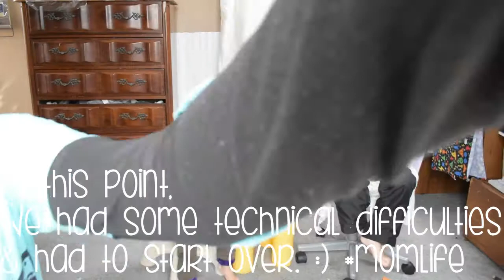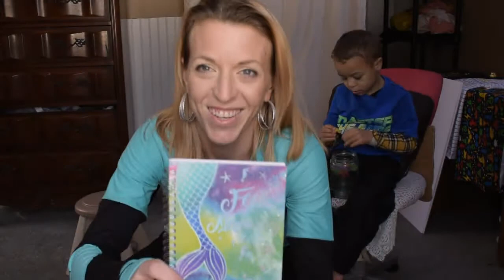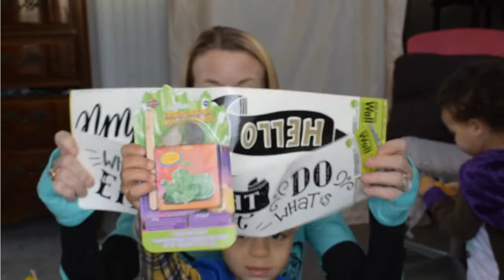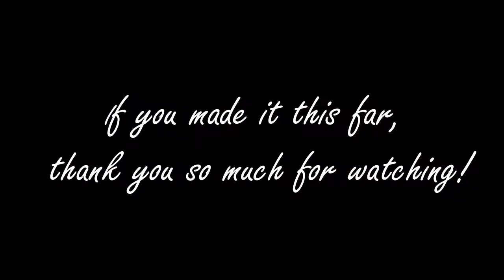Dollar Tree Haul Video: Decor, Photography Props, Toys, Makeup, office supplies: I LOVE this store!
This video is our Dollar Tree Haul from a recent trip to the store! We LOVE Dollar Tree and how many great things we can find for just a dollar there!(Cheapskatesunite!) We bought some makeup, photography props, toys, office supplies, decor, food and lot of other fun little things that we couldn't wait to share with you guys. My favorite items are probably the Mermaid Journal and the dry shampoo. The kids favorites were probably the grow pod toys and the science experiment kids for growing crystals. They're super excited to play with them.

I start sharing the things at 2:35. This one is a bit long because...kids. (sorry!) I'm in love with the cute little story Kalel told at first, though, and just couldn't edit it out. There were a LOT of bloopers, too, but I left them out. Maybe we can do a bloopers only video one day soon. :) ***

I purchased a few makeup items, specifically so that I could do a $1 makeup tutorial next week, like the one I've done before
If you have any advice or suggestions about looks you would like to see, please let me know!

I’m April, a wife, mother, & stepmother to 4. I currently work from home as a social media manager, seamstress & blogger/vlogger.

Most of my content is about things I love: Mom life, Photography, Sewing, DIYs and our blended family dynamic. I try to post new content at least once per week and I would love to have you as a subscriber!(smash the bell to be a part of notificationsquad)

Camera I Use
Tripod I Use
My Lighting Stands
My light bulbs

If you see this comment mermaidmama below lol I LOVE YOU!!!